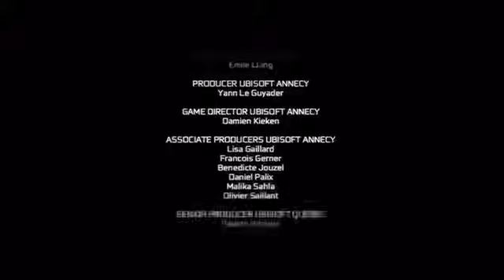Assassin's Creed III No Good Deed Goes Unpunished Trophy, You Played Your Part Well Desmond PS3245